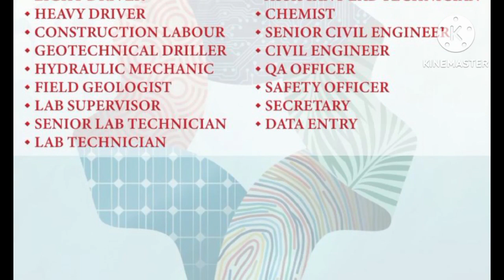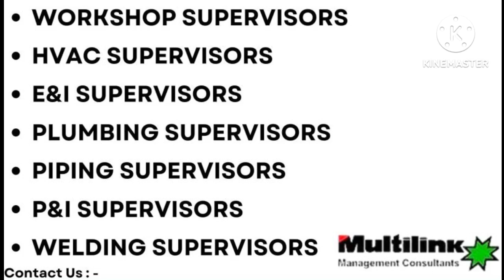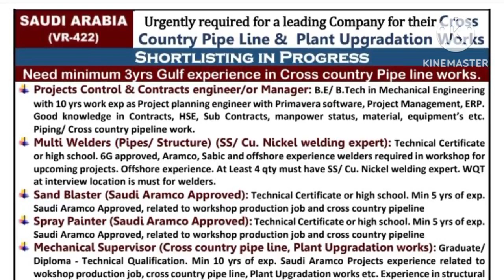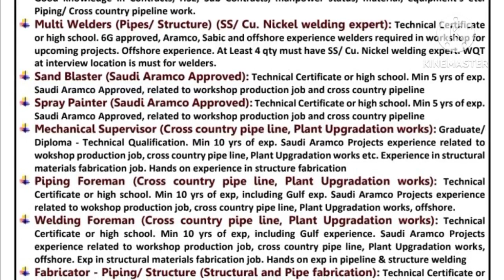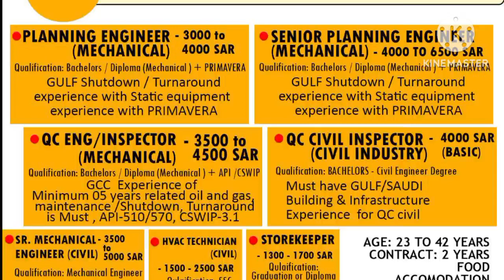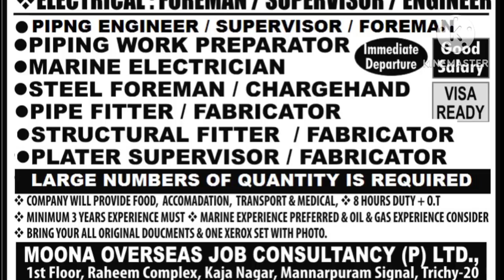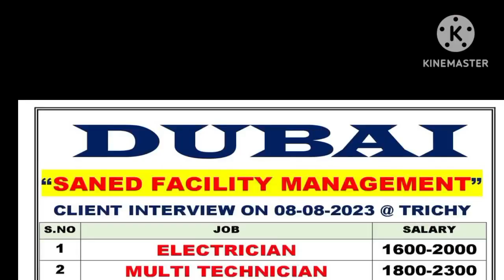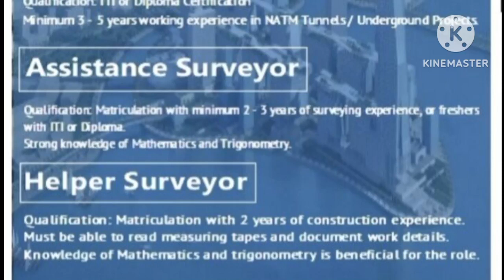7 Aug 2023| Assignment abroad times Newspapers | Urgent Job Vacancy For Bahrain and Saudi Arabia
7 Aug 2023 | Assignment abroad times Newspapers | Urgent Job Vacancy For Bahrain and Saudi Arabia

Whatsapp groups

private job
private jobs
fresher jobs
civil engineering
psu jobs
employment news
sarkari naukri
up jobs
Delhi jobs
Gurgaon jobs
Faridabad jobs
Noida jobs
NAJAFGARH JOBS
BAWANA JOBS
HARYANA JOBS
MANESAR JOBS
PUNEJOBS
BANGLORE JOBS
Bihar job
Rigger job
helepr job
driver job
welder job
painter job
scaffolder job
cleaners job
hospital job
nurse job
operator job
trailers
tailor driver job
Dr job
doctor job
instrument technician job
structure fitter
structure fabricater job
fitter job
Pipe fitter job
plumbers job
electrician Job
ac Technician Job
HVAC job
mechanical fitter
mechanical technician job
engineer job
supervisor job
foreman job
static foreman
Static supervisor
Civil engineer
mechanical Engineer
electrical Engineer
meson job
plaster meson
tils meson
carpenter job
welding Foreman
welding Supervisor